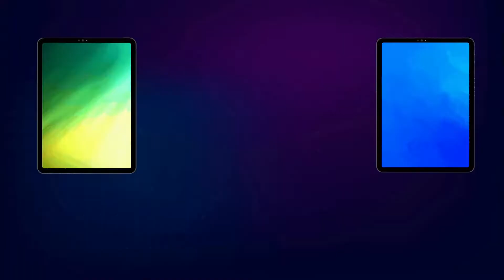Taxi Pollachi பொள்ளாச்சி அட்டாச்மெண்ட் இலவசம் Cab Attachment Free Call Taxi Cab Car Travels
Taxi Pollachi பொள்ளாச்சி அட்டாச்மெண்ட் இலவசம் pollachi Pollachi Cab Attachment Free Call Taxi Cab Car Travels Pollachi Attachment Taxi Booking Cabs Online Service Local Outstation Best Car Rental Oneway Tariff Rate Price Pollachi Tamilnadu Call Taxi Phone Number Pollachi Taxi Attachment Cab Service

Call Taxi Local Outstation Car Rental One way Trip in All Over Tamilnadu.

உங்ககிட்ட TAXI இருக்கா?
அப்ப உடனடியா GET CAB - ல் Attach செய்யுங்க
நிபந்தனைகளுக்கு உட்பட்டது
ஸ்டிக்கர் தேவையில்லை
மாதாந்திர கமிஷன் கிடையாது
அளவற்ற வாடகை நிரந்தர வருமானம்
ஆன்லைன் APP புக்கிங் மட்டுமே

Our Taxi Service Attachment Adambakkam Adampakkam Adirampattinam Adyar Ajax Alandur Alwarpet Ambattur Ambur Aminjikarai Anna Nagar Anna Salai Arakkonam Arani Aranthangi Arcot Ariyalur Arumbakkam Aruppukottai Ashok Nagar Athipattu Athipet Attur Attur (Salem) Avadi Govarthanagiri Avadi Kovil Pathagai Avadi Mitnamalli Avadi Muthapudupettai Avadi Numbal Avadi Paruthipattu Avadi Sekkadu Avadi Thandurai Avadi Thirumullaivoyal Avadi Thiruverkadu Avadi Vilinjiyambakkam Avanashi Avinashi Ayanavaram Ayappakkam Banu Nagar Basin Bridge Besant Nagar Bhavani Bodinayakanur Broadway Central Chengalpattu Chennai Chepauk Chetpet Chidambaram Chindatripet Chinnamanur Chinnasekkadu Cholapuram Choolai Choolaimedu Coimbatore Colachel Coonoor Cuddalore Cumbum Devakottai Dharapuram Dharmapuri Dindigul Edapalayam Edappadi Edyanchavadi Egmore Ekkattuthangal Elephant Gate Ennore Ernavoor Erode Erukkencherry George Town Gobichettipalayam Gopalapuram Gudalur Gudiyatham Guduvancheri Guindy Hindu Colony Hosur Ice House Injambakkam Jafferkhanpet Jaladianpet Jamaliya Jayankondam Jolarpet K.K.Nagar Kadapakkam Kadayanallur Kaladipet Kallakurichi Kallikuppam Kamarajapuram Kanchipuram Kangeyam Kanniyakumari Karaikudi Karamadai Karambakkam Karapakkam Karumathampatti Karur Kathirvedu Kathivakkam Kavankarai Kayalpattinam Keelakarai Kilpauk Kodaikanal Kodambakkam Kodungaiyur Kolathur Kollencode Komaleeswaranpet Kondithoppu Koothanallur Korattur Korukkupet Kosapet Kottakuppam Kottivakkam Kotturpuram Kovilpatti Koyambedu Krishnagiri Krishnapuram Kulithalai Kumarapalayam Kumbakonam Kundrathur Kunnur Kuzhithurai Lalgudi Lenin Nagar M.M.D.A.Colony Madhavaram Madhavaram Lakshmipuram Madhavaram Madura Metupalayam  Madhavaram Milk Colony Madhavaram Ponniammanmedu Madhavaram Vinayagapuram  Madhurantakam Madipakkam Madukkarai Madurai Maduravoyal Manali Manamadurai Manapakkam Manapparai Mandavelipakkam Mangadu Mannargudi Mannurpet Maraimalainagar Mathur Mayiladuthurai Meenampakkam Melur Melvisharam Menambedu Mettupalayam Mettur Mogappair Mugalivakkam Musiri Mylapore Nagapattinam Namakkal Nammalwarpet Nandambakkam Nandanam Nandhivaram - Nanganallur Neelangarai Nellikuppam Nelliyalam Nerkundram Nesapakkam Washermen Nolambur Nungambakkam Oddanchatram Old Ambattur Old Washermenpet Omalur Ooty (Udhagai) Oragadam Otteri Padi Padmanabhapuram Palani Palavakkam Palavanthangal Palladam Pallapatti Pallikaranai Pallipalayam Panruti Paramakudi Park Town Parrys Pattalam Pattaravakkam Pattukkottai Perambalur Perambur Peravallur Periamet Periyakulam Pernambut Perundurai Perungudi Pollachi Ponneri Poonamallee Porur Pudukkottai Pudupet Pudur Pugalur Puliangudi Pulianthope Punjai puliyampatti Purasaiwakkam Puthagaram Puzhal Puzhuthivakkam R.K.Nagar Raja Annamalai Puram Rajakadai Rajapalayam Ramanathapuram Ramapuram Rameswaram Ranipet Rasipuram Royapettah Royapuram Saidapet Salem Saligramam Sankagiri Sankarankovil Sathyamangalam Sattur Selavoyal Sembium Semmancheri Sengottai Seven Wells Shenoy Nagar Sholinganallur Sholinghur Sirkali Sivaganga Sivagangai Sivakasi Soorapattu Sowcarpet Srivilliputhur Surandai T.Nagar Tambaram Taramani Tenkasi Teynampet Thangal Thanjavur Tharamangalam Theni Theni-Allinagaram Thillai Ganganagar Thirukkovilur Thirumangalam Thirumazhisai Thirumuruganpoondi Thirunindravur Thiruthuraipoondi Thiruvallur Thiruvanmiyur Thiruvannamalai Thiruvarur Thiruvathipuram Thiruverkadu Thoothukudi Thoraipakkam Thousand Lights Thuraiyur Thuvakudi Tindivanam Tiruchendur Tiruchengode Tirumangalam Tirunelveli Tirupathur Tirupattur Tirupur Tiruthani Tiruvallur Tiruvannamalai Tiruvarur Tiruvottriyur Tittakudi Tondiarpet Trichy Triplicane Udhgamandalam Udumalaipettai Ullagaram Ulundurpet Urur Usilampatti Uthandi Vadalur Vadapalani Valappadi Valappady Valasaravakkam Valparai Vanagaram Vanagaram Road Vandavasi Vaniyambadi Varadharajapuram Vedaranyam Velachery Vellakoil Vellakovil Vellore Venkatapuram Vepery Vijayalakshmipuram Villivakkam Villupuram Viluppuram Virudhachalam Virudhunagar Virugambakkam Vyasarpadi Walajapet West Mambalam Wimco Nagar Yercaud